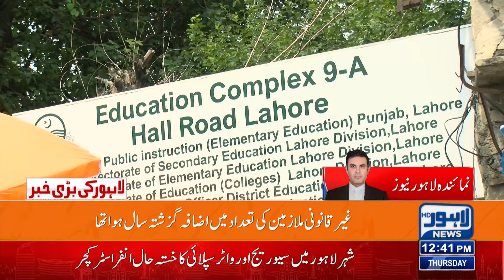Big Relief For Teachers! | Lahore News HD